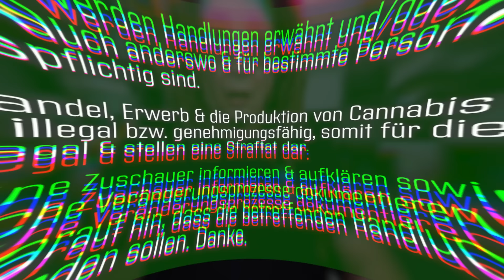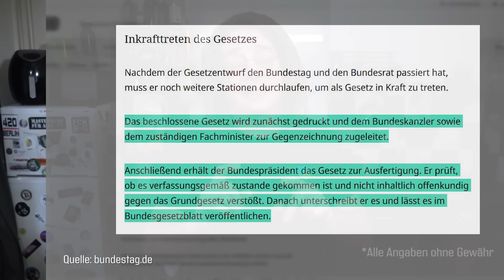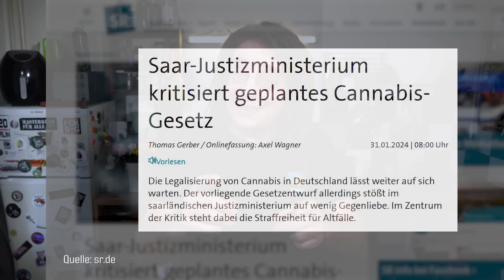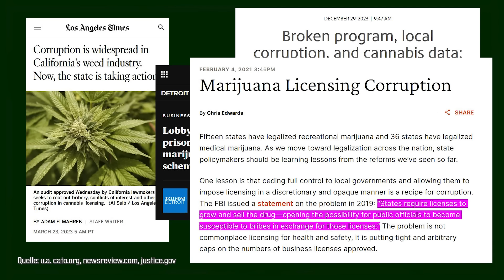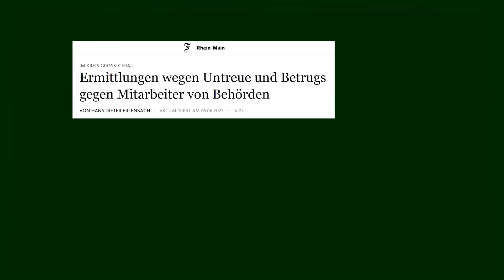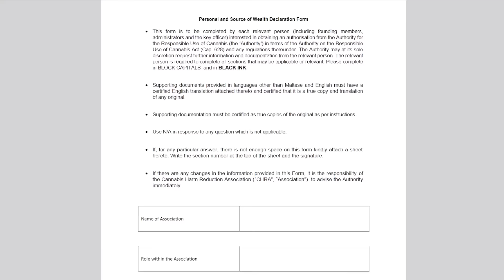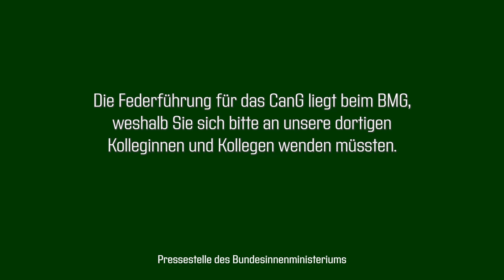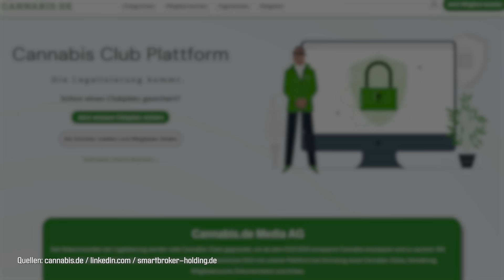Geldwäsche- und Korruptionsgefahr beim Cannabisgesetz - Schlimmer als in Malta?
Anders als zum Beispiel Malta gibt es in unserem Cannabisgesetz keine speziellen Maßnahmen, die Korruption und Geldwäsche vorbeugen sollen. Mindestens drei Ministerien wussten seit Monaten von diesem Missstand -  und niemand hat es, anders als zum Beispiel in Malta, für notwendig gehalten, im Gesetz näher darauf einzugehen. In den USA sind die Korruption bei der Lizenzvergabe sowie fehlende Bundesgesetze zu Cannabis-Korruption und Geldwäsche ein sehr großes Problem, das die Bundesbehörden mittlerweile vor fast unlösbare Aufgaben stellt. Wir hätten die Chance, es besser zu machen. Wie das ginge, erklärt Micha in dieser Folge.

Lest dazu auch den aktuellen Artikel auf Correctiv.org ! Die URL findet Ihr auch in den
Links und Quellen zur Sendung:

0:00  Intro
1:10 Update: Wann wird's denn nun legal?
3:42 Anti-Korruptions- und Anti-Geldwäschemaßnahmen fehlen
5:24 Wieso das in den USA jetzt schon ein Problem ist
6:28 Ohne Fachgeschäfte wird das nie was
7:30 Korruptiosgefahr bei der Lizenzvergabe
9:12 Lauterbachs Team kennt das Problem
10:56 Die Antworten der zuständigen Ministerien
12:15 Die Cannabisagentur muss Farbe bekennen
14.59 Malta als Vorbild bei der Geldwäscheprävention?
16:20 Wie es besser ginge
19:43 Verabschiedung und BigUp an alle Patreons